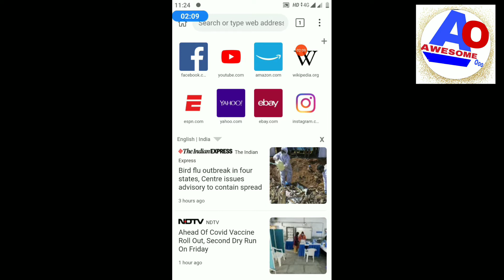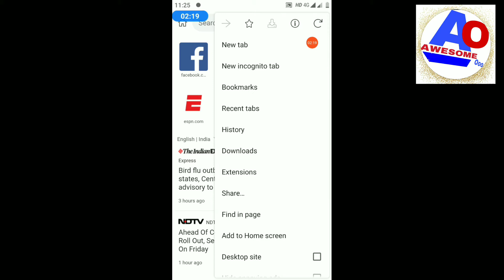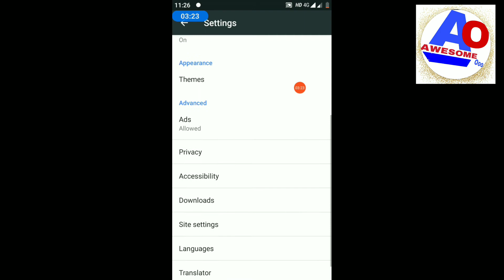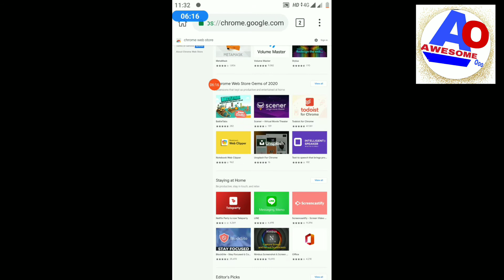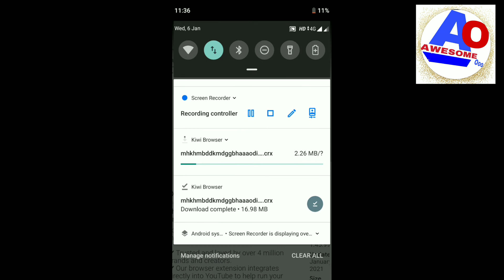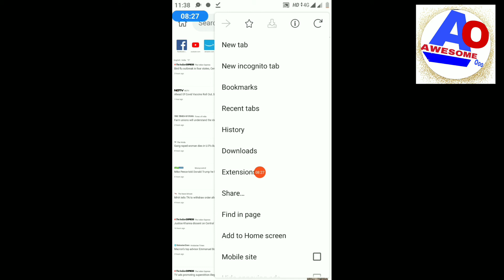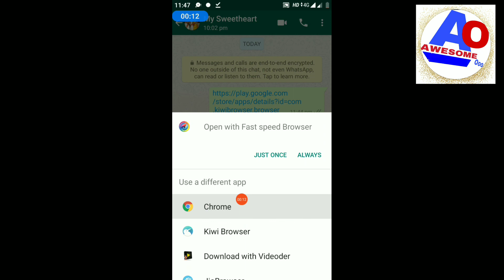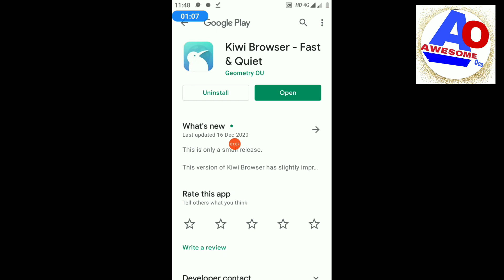Chrome extension Android phone install | Chrome extension Android mobile install and use-full review